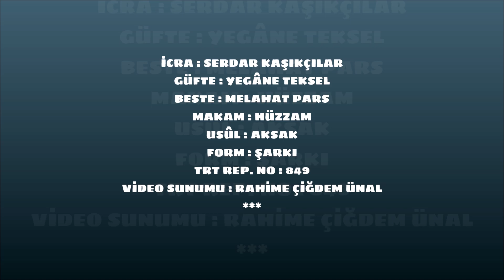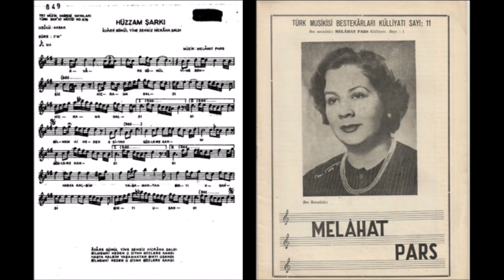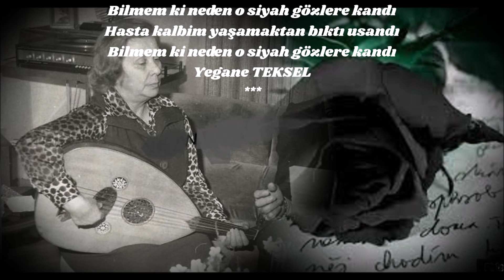Serdar KAŞIKÇILAR - Âvâre Gönül Yine Sensiz Hicrâna Daldı ( HÜZZAM )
MUSİKİMİZE MUSİKİ KARİYERİ İLE İSMİNİ KAZITMIŞ ÇOK SEÇKİN KADIN BESTEKÂRLARIMIZDAN MELAHAT PARS ÜSTADEMİZ , HENÜZ İLKOKUL ÇAĞLARINDA İKEN AİLESİ TARAFINDAN YETENEĞİNİN FARK EDİLMESİ İLE MUSİKİ EĞİTİMİNE BAŞLAYAN  ÜSTADEMİZ , KANUNİ MUSTAFA BEY , UDİ FAHRİ KOPUZ , NURİ HALİL POYRAZ , MESUT CEMİL BEY GİBİ MUSİKİMİZİN ÇOK ÖNEMLİ ÜSTATLARINDAN UD - MAKAM VE USÛL DERSLERİ ALMAYA BAŞLAMIŞ VE 1944 YILINDA ANKARA RADYOSUNUN AÇTIĞI SINAVI KAZANARAK SOLİST OLARAK BU KURUMDA SANAT HAYATINA BAŞLAMIŞTIR ...HOCASI UDİ FAHRİ KOPUZ ' UN DESTEĞİ İLE 1948 YILINDA ,  " AVARE GÖNÜL YİNE SENSİZ HİCRANA DALDI " HÜZZAM MAKAMINDAKİ İLK BESTESİNİ BESTELEYEREK , PEŞPEŞE SIRALADIĞI BİRBİRİNDEN BAŞARILI BESTELERİ İLE MUSİKİ TARİHİMİZDE ÖNEMLİ KADIN BESTAKARLARIMIZIN ARASINDA YERİNİ ALMIŞTIR ...1985 YILINDA ARKADAŞLARI İLE KURDUĞU VE YÖNETİCİLİĞİNİ YAPTIĞI KADIKÖY - MARMARA VE KALAMIŞ MÜZİK DERNEKLERİNDE BİR ÇOK ÖĞRENCİ YETİŞTİREREK MUSİKİ HİZMETLERİNE BAŞARILI EĞİTMENLİĞİNİ DE EKLEMİŞTİR ...ŞÜKRANLRIMIZIN SONSUZ OLDUĞU ÜSTADEMİZİ SENE-İ DEVRİYESİNDE SONSUZ SAYGI &  RAHMETLER DİLEYEREK ANIYORUM , RUHU ŞAD OLSUN ...( 1 TEMMUZ 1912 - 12 MAYIS 2005 )
İCRA : SERDAR KAŞIKÇILAR
GÜFTE : YEGÂNE TEKSEL
BESTE : MELAHAT PARS
MAKAM : HÜZZAM
USÛL : AKSAK
FORM : ŞARKI
TRT REP. NO : 849
VİDEO SUNUMU : RAHİME ÇİĞDEM ÜNAL
Âvâre gönül yine sensiz hicrâna daldı
Bilmem ki neden o siyah gözlere kandı
Hasta kalbim yaşamaktan bıktı usandı